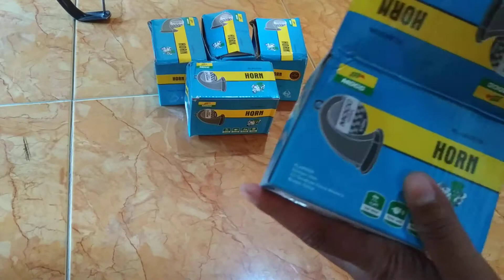Bel keong suara menggelegar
bel keong suara jos
bisa kirim2 juga bos